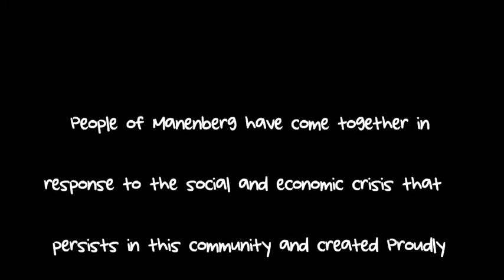Manenberg: A Community in Transition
Manenberg was built as dormitory style suburb for the non-white (colored) people of the city of Cape Town during Apartheid. The city over the years was taken over with gangsterism, violence, and drugs, and became one of the most dangerous cities in all of the cape flats. Recently there has been a movement within Manenberg to reclaim the vibrant city, and change for the good. This documentary is just a small glimpse of the many stories you will hear on Manenberg Avenue. I spent four weeks in Cape Town and serving at Manenberg was one of my most profound experiences. Special thanks to SHAWCO, Dr. Brain Heuser, Geordie Brackin, Kelly Young and the VISAGE kids.